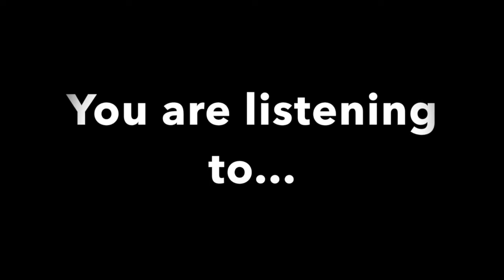Demenzia Mortis - Triste paysage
teaser for Anti Kult, out march 19